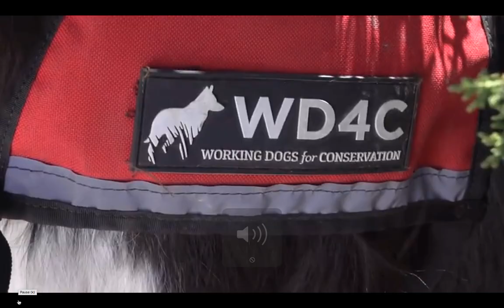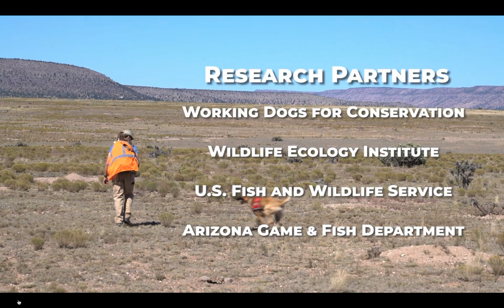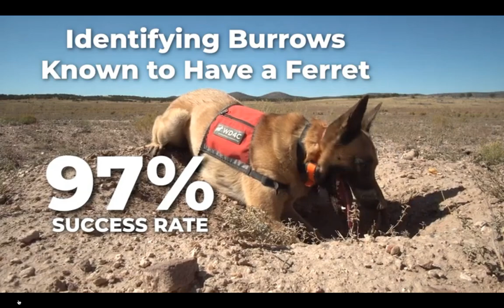Arizona Fish and Game and WD4C, Black Footed Ferrets